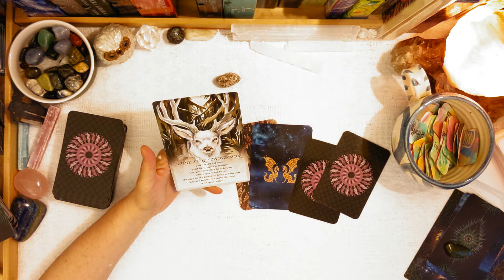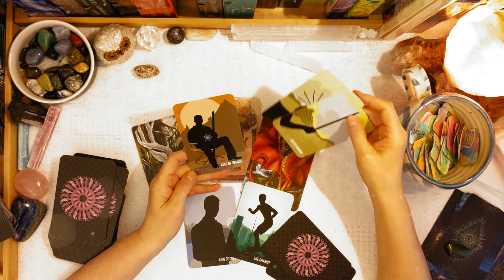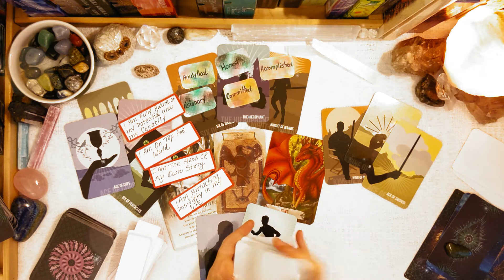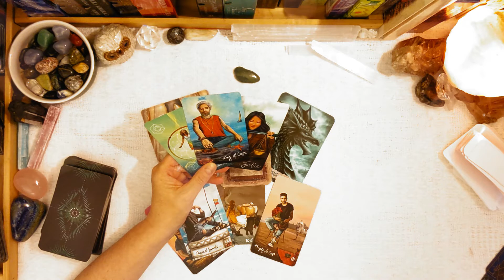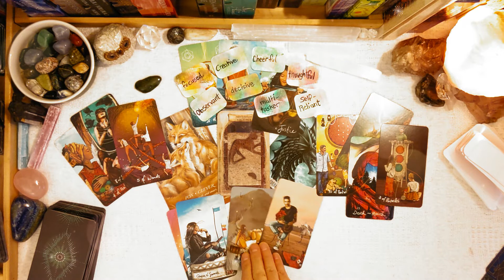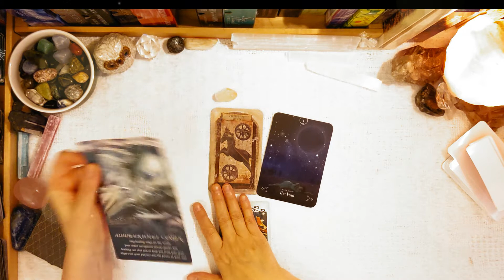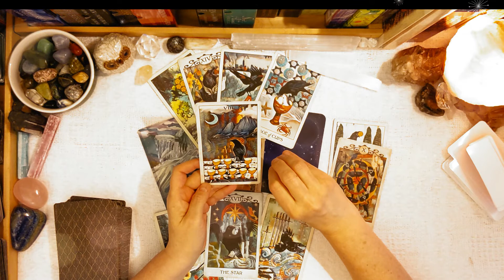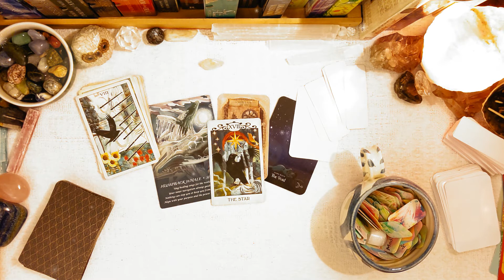PICK A CARD Rewarding! How Successful Will Your Studies Be! TAROT READING-TIMELESS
PICK A CARD How Successful Will Your Studies Be? Will Your Studies/Courses Be Rewarding, Also, Any Challenges/Obstacles/Problems That You May Encounter. TAROT READING-TIMELESS

Left to Right: Top Row 1 & 2 & 3
0:00-Intro/Pick Your Group
0:18-Group1
9:43-Group2
22:12-Group3

Join me in the Community Tab. It's a great place to grow as a community! I would love to hear from you. As we grow up, I will get to know you better, I can bring you a better experience in the Reading Room Channel With The Hope Of Adding some interesting information, light humor, and much more!

TAROT DECKS
Light Seer's Tarot
Crow Tarot
Spirit Within Tarot
ORACLE DECKS
Spirit of the Animals Oracle
The Sibyls Oraculum
Dragon Wisdom